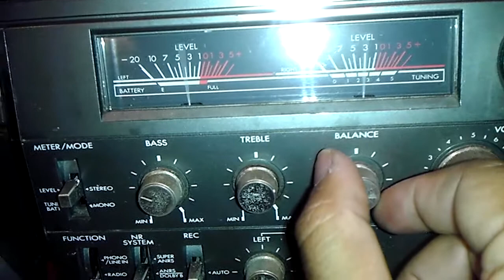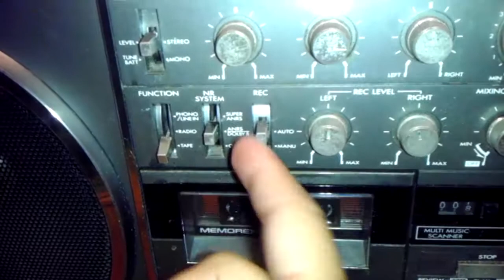JVC RC M90 quick view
A look over before sent to a hip hop group in France called "Original GAC" .
They are going to redo it visually .